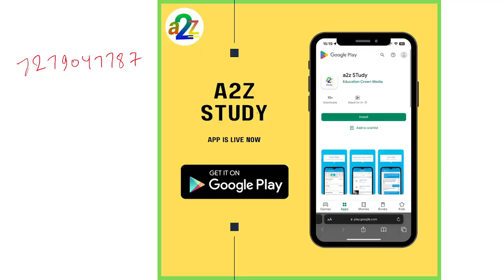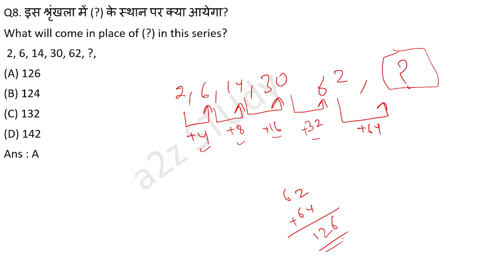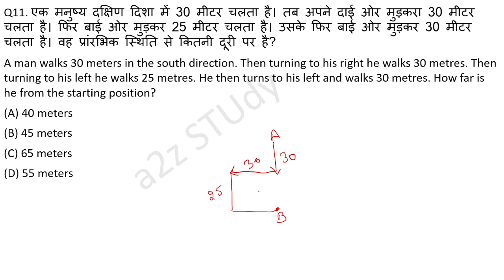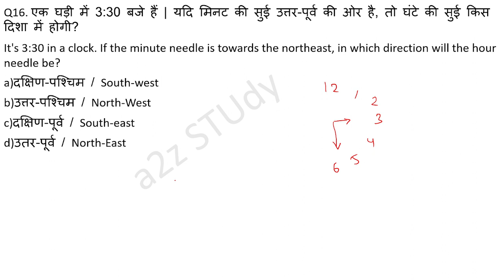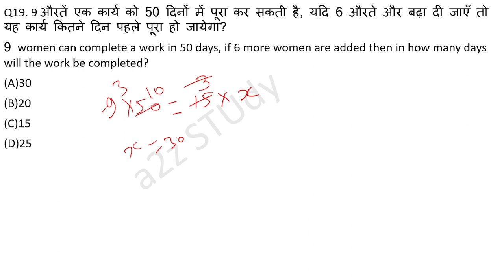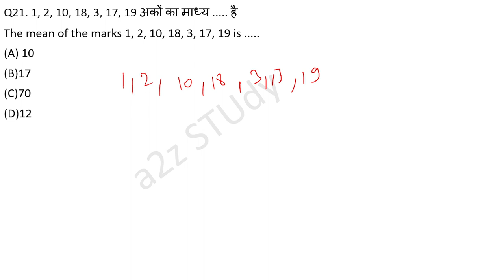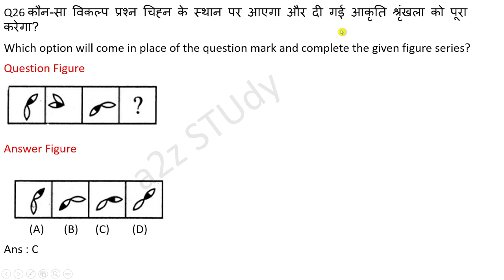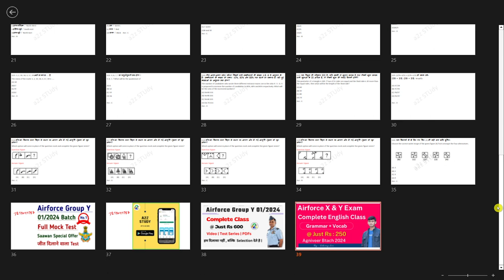Airforce Group XY RAGA Mock Test Part 7 | Airforce Y group Mock Test For 2024 Batch | Airforce Paper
Airforce Y Group Exam Paper | Airforce Y group RAGA Mock Test For 01/2024 Exam | Airforce Agniveer 01/2024